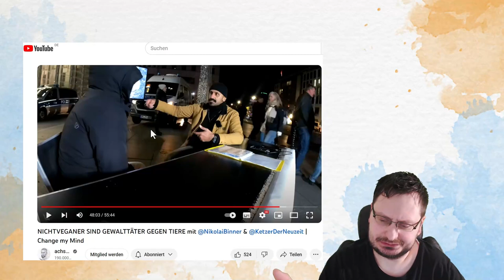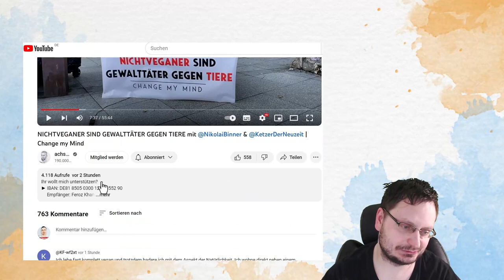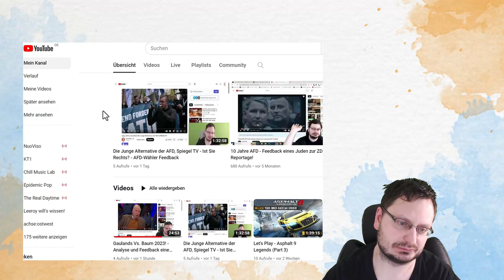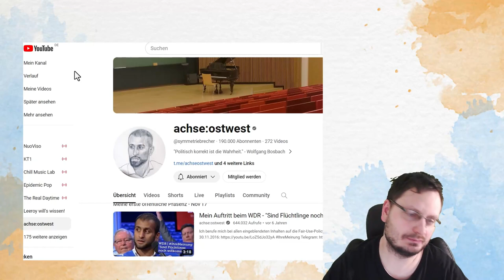Change My Mind - Vegan ist Quatsch!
TITEL:
               Ändere meine Meinung - Vegan ist Bullshit!
                                             BESCHREIBUNG:

"Fast überall hört man von vielen Kanälen auf YouTube Change my Mind, aber in Wirklichkeit ist das eine verdammte Lüge! Denn kein verdammter Youtuber wird je seine verfluchte Agenda oder Bubble verlassen wollen, denn dann müsste er sich in die verfluchte graue weite Welt begeben und wer zum Teufel weiß, ob er dort überhaupt zurechtkommen würde oder irgendetwas vorfindet, was die meisten verdammten Menschen nicht hören wollen!

Und jetzt gehen wir das Thema Change My Mind an! Diesmal spreche ich über das Thema: Vegan ist völliger Bullshit!

Also, ernsthaft, wer zur Hölle glaubt denn, dass man ohne Fleisch oder tierische Produkte existieren kann?

Das ist doch absoluter Schwachsinn! Die ganze verfluchte vegane Bewegung ist nichts weiter als ein Haufen verblendeter Spinner, die glauben, dass sie die Welt retten können, indem sie auf ihren verfluchten Salatblättern herumkauen.

Wie naiv kann man eigentlich sein? Aber hey, ich kann ja verstehen, dass einige Menschen in ihrem verfluchten Fantasieland leben wollen, wo sie denken, dass sie besser sind als der Rest von uns.

Ich meine, wer will schon das echte Leben mit all seinen köstlichen, saftigen Steaks und cremigen Käsesorten genießen, wenn man sich auch mit fadem Gemüse abquälen kann? Aber hey, jedem das Seine, nicht wahr?"
.:. KAPITEL:.

00:00 - 00:22 - Change My Mind ist Blödsinn!
01:15 - Veganes essen ist nicht schwer!
01:38 - Die wahre Kultur für Veganer!
02:08 - Ohne Jägerschein kannst sowieso alles knicken!
02:33 - Supermärkte Schließen?
02:50 - Flexitarier sind die beste Option!
04:00 - Change my Mind ist verarsche!
04:38 - Der Mensch ist der Chef im Ökosystem komm damit klar!
05:05 - Die Naturordnung ist Biologie Pasta!
05:40 - Veganer Kultur wird aussterben!
06:00 - Die Konzerne sind an der Macht!
06:25 - Die Selbstlüge und die Veganer Bubble!
06:50 - Es ist deine Entscheidung was du isst!
07:40 - Iss nur was dir schmeckt!
08:00 - Tierschützer sind Bullshit!
08:15 - Menschen und Tier leben in einer anderen Bubble!
09:22 - Die Katze kann das nicht verstehen, das meine gute tat nichts Besonderes war!
10:03 - Feroz der Heuchler!
10:30 - Manche Themen Feroz sind okay von dir.
11:10 - Feroz Meinung und er ist guter Junge!
11:30 - Das ist Fakt!
12:00 - Was wählst du? Sith, Jedi oder Grey?
12:20 - Vegan alleine ohne Tierischen Fetten, kannst vergessen.
13:05 - Haschem ist groß und unfehlbar!
13:28 - Ohne Erfahrung vom Tiere töten, keine Chance!
14:05 - Wer selbst Tiere erledigt hatte, sieht die Dinge ehrlicher!
14:40 - Hühner rupfen meine Erfahrung!
15:50 - Veganer für luschen!
16:50 - Der erste Gast ist fast immer ein Idiot!
17:40 - Mein Fazit!